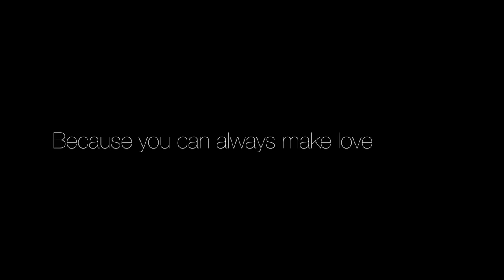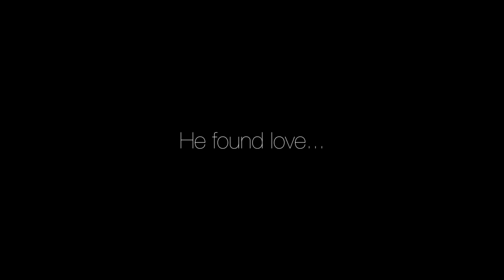Big Mouth | Jay Falls in Love with His Pillow | Netflix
"She's so much more than a pillow." An unlikely romance that is totally sweet and weird. But mostly just weird.